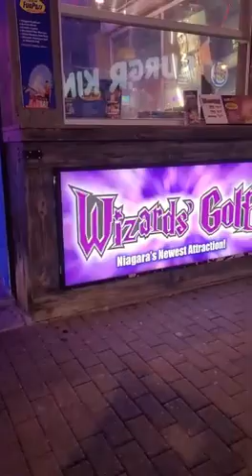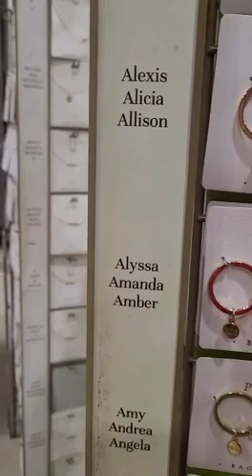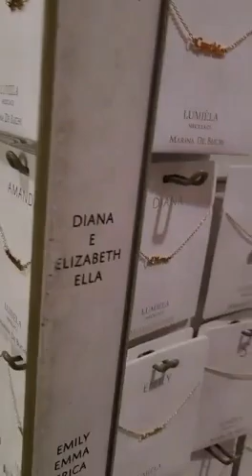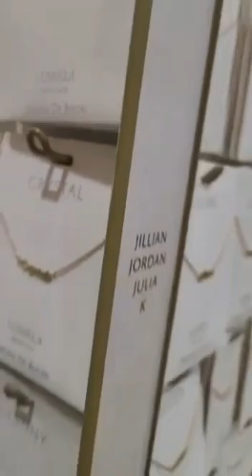we are live in Canada